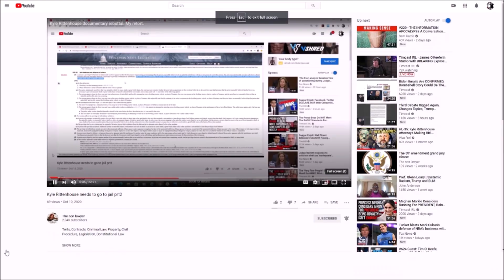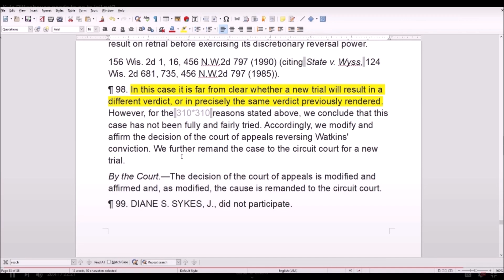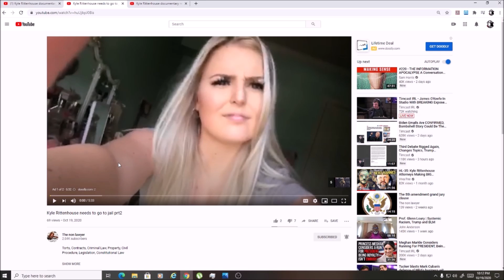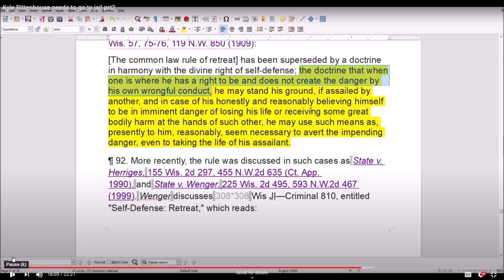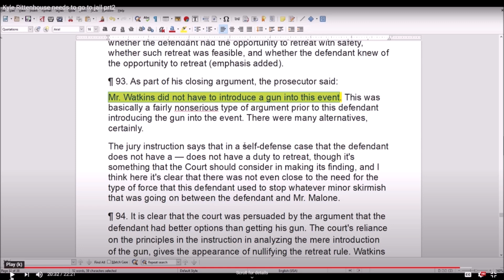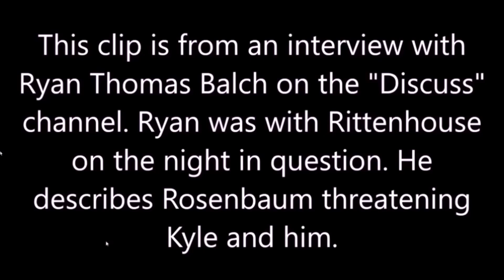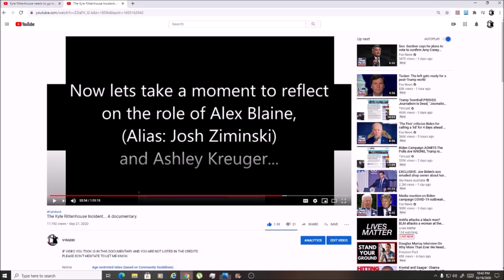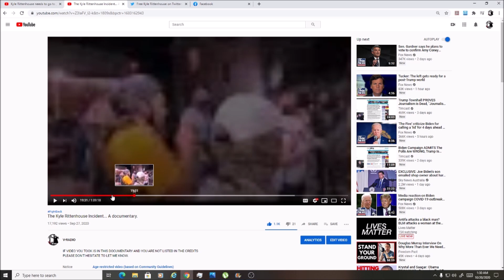Another rebuttal to the Kyle Rittenhouse documentary and my answer.